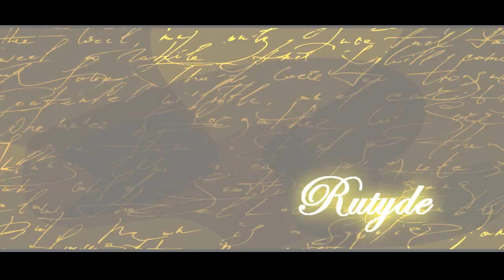Harry Potter (Tom/Hermione) - Decode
I dedicate this video to cranterny Because you are the best Tom Riddle ever XD

Hermione is Brought into Tom's Diary and he holds her hostage there and they fight many times until he decides to let her go XD